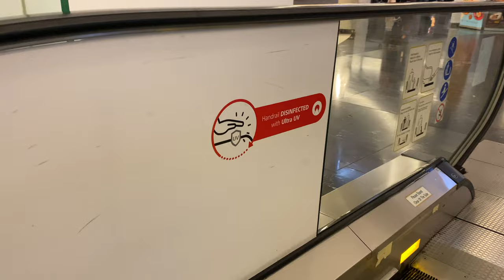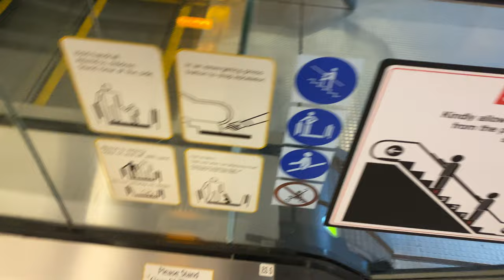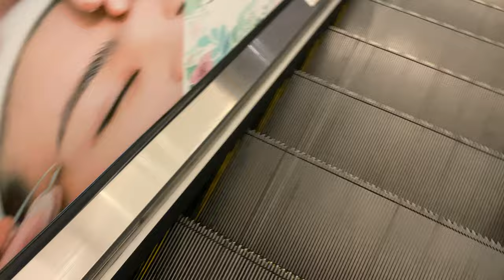SCHINDLER 9300AE ESCALATORS @ FUSIONOPOLIS ONE RETAIL PODIUM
Well, you all liked Schindler 9300AEs so much I had to make another trip video of these escalators.

Here is a trip both up and down using these Schindler 9300AE escalators that were installed as part of the Fusionopolis One Retail Podium.